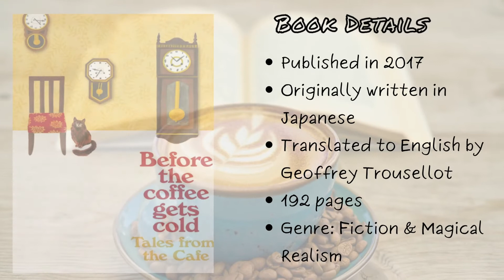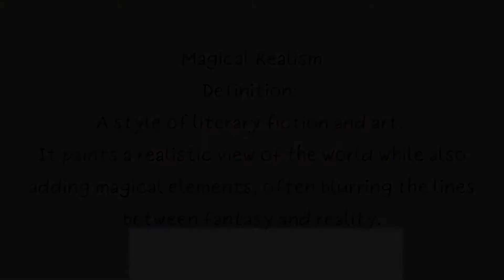A cup of Coffee takes you to the past? Tales from the Cafe|Before the Coffee gets Cold Book Review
A cup of Coffee from this Vintage Cafe can transport you to the past or future! Before the Coffee gets Cold - Tales from the Cafe by Toshikazu Kawaguchi Book Review.  Simply written, with multiple intriguing stories. This book is a great find. Definitely worth reading!

Timestamps:

00:00 intro
00:24 story Premise
01:31 about the book & reading time
02:10 spoiler alert/Stories in the book
02:55 reading order
03:36 pro's & con's of the book
04:26 goodbye until next time